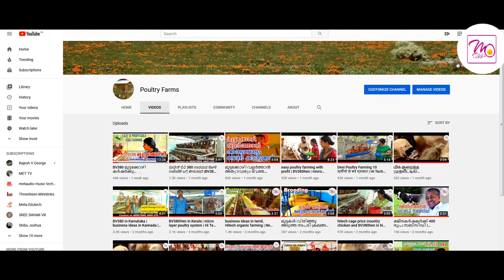മാസം 2800 മുട്ടകള്‍ ലഭിക്കുന്ന ഫാം നിര്‍മ്മിക്കാം | bv380hen | hi-tech cage | 3six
തുരുമ്പു പിടിക്കാത്ത hitech കേജ്‌
9 അടി ഉയരത്തിൽ shed ,
മറ്റു മൃഗങ്ങളും പറവകളും അക്രമിക്കാതിരിക്കാൻ chainlink സംവിധാനം,
മികച്ച ഗുണനിലവാരമുള്ള കോഴികൾ,
സൗഹൃദപരമായ office സ്റ്റാഫുകൾ,
office സമയത് ഡോക്ടറുടെ സഹായം
എപ്പോൾ വേണമെങ്കിലും കോഴികളെ മാറ്റിയെടുക്കാൻ സാദിക്കുന്നതിലൂടെ ജീവിതകാലം മുഴുവൻ business ചെയ്യാനുള്ള അവസരം,
മുട്ട ഇട്ടു കഴിഞ്ഞ കോഴികൾക്ക് പകരം പുതിയ കോഴി കുഞ്ഞുങ്ങൾ നൽകുന്ന replacement സംവിധാനം,
കോഴികളെ ശാസ്ത്രിയമായി വളർത്താനുള്ള പരിശീലനം
എന്നിവ എംഎം പൗൾട്രിഫാംminte മാത്രം പ്രത്യേകതകളാണ്

നിങ്ങൾക്കും BV380 ഹൈടെക്  മുട്ടക്കോഴി ഫാം തുടങ്ങാം  കൂടുതൽ വിവരങ്ങൾക്കായി വിളിക്കുക

 എംഎം പൗൾട്രിഫാം
പാലാഴി ടവേഴ്സ്, മൊട്ടമൂട്
പ്രാവച്ചമ്പലം, തിരുവനന്തപുരം 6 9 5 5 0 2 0
ഫോൺ നമ്പർ

bv380 kozhi in kerala
bv380 chicken tamilnadu
bv380 chicken cage price

kozhikoodu nirmanam Malayalam, kozhi koodu making, nadan kozhi koodu price,
nadan kozhi koodu price
kozhi koodu,
kozhikoodu,
kozhi koodu making tamil,
chicken cage design kerala,
high tech kozhikoodu making,
kozhi valarthal koodu,
kozhikoodu nirmanam,
hitech kozhi koodu price,
kozhikoodu for sale,
kozhikoodu model,
kada kozhi valarthal,
hitech kozhikoodu,
hen cage design,
hen cage,
kozhi koodu making Malayalam,
chicken cage,
chicken cage making Malayalam,
high tech kozhikoodu,
hitech kozhikoodu making,
kozi kood,
കോഴി
nadan kozhi koodu nirmanam,
hitech chicken cage,
chicken cage making wood,
high tech chicken cage kerala,
kada koodu making Malayalam,
kozhi kude,
kozhi valarthal in kerala,
kozhikoodu making in kerala,
kada kozhi
chicken cage design,
hen nest kerala,
incubator,
fridge incubator,